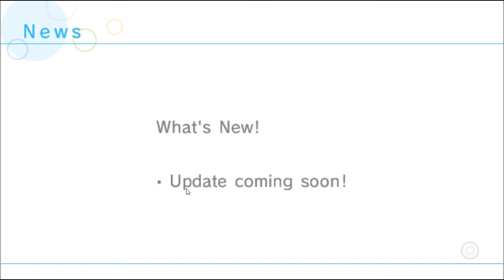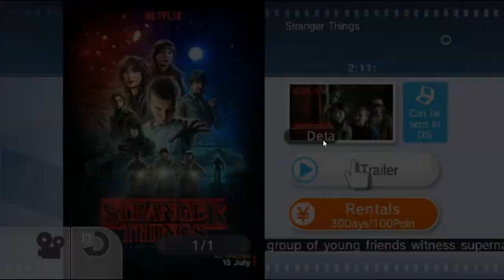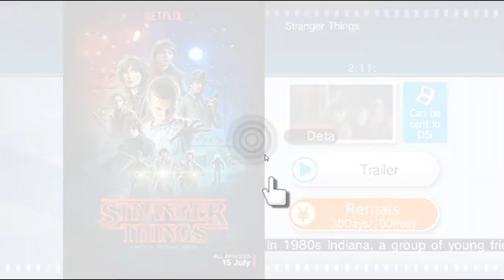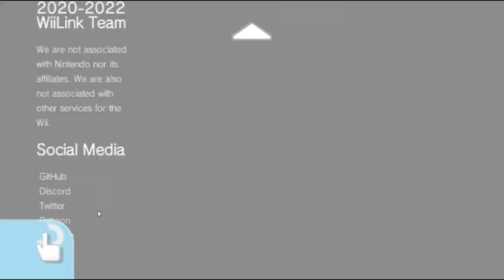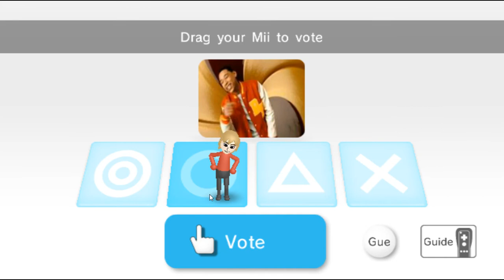Playing Wii Room (Wii No Ma)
Playing Wii Room (WiiLink24 Patched) in Dolphin Emulator